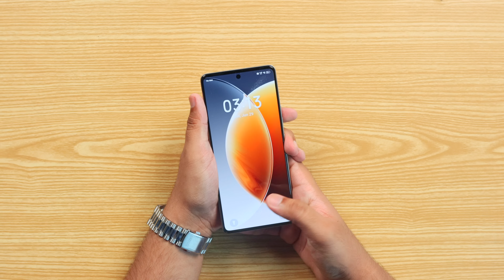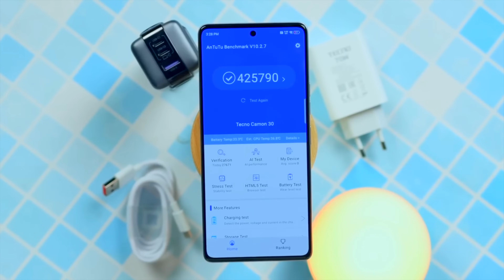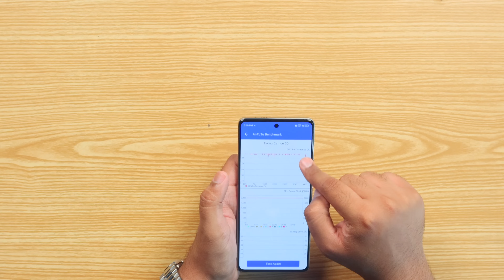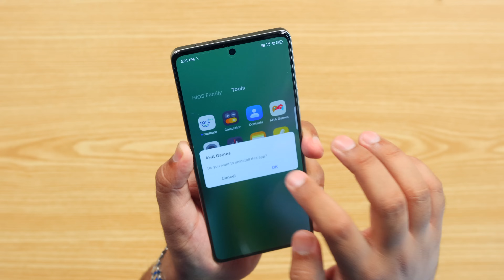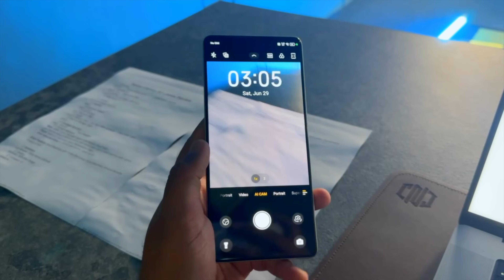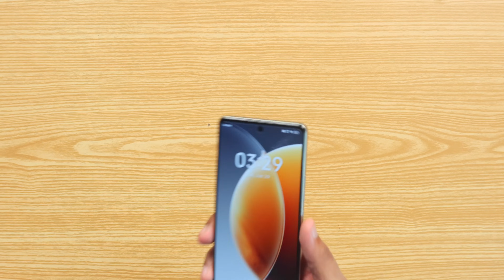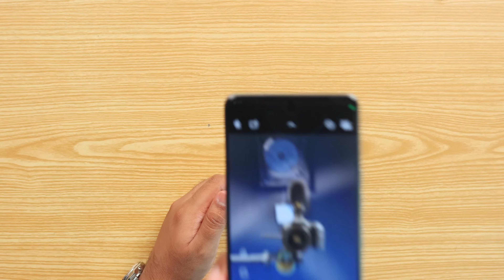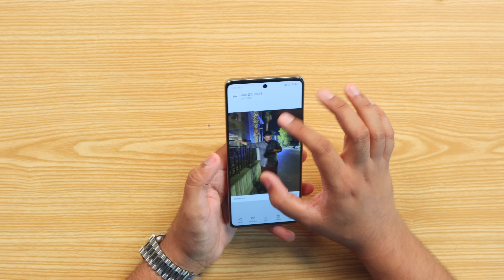Tecno Camon 30 Full Review | Worth it Or Not ?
In this video we have taken a very close look at the latest Tecno Camon 30 and we have given our final opinion about this phone in this price range on 50000